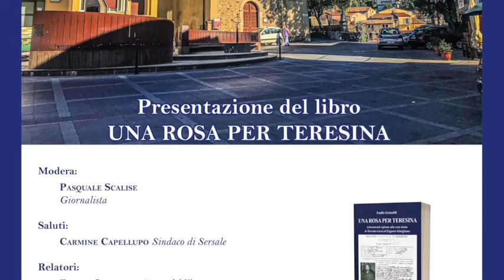Presentazione de "Una rosa per Teresina" - Sersale (Cz)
Presentazione de "Una rosa per Teresina" di Emilio Grimaldi, ed. Officine Editoriali da Cleto - A cura della redazione - 29 agosto 2022 -  Sersale (Cz)